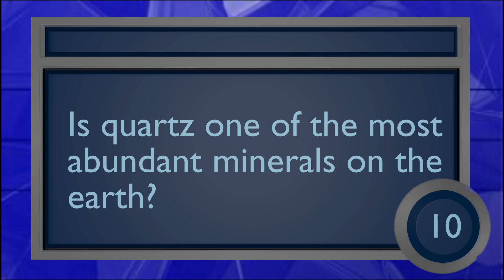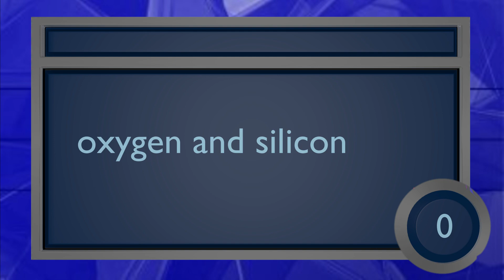What do you know about Quartz? | Quartz Trivia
Test your general knowledge of Quartz, with this Trivia Quiz